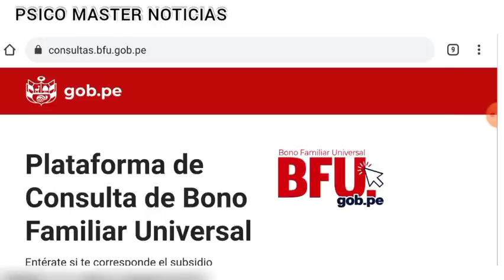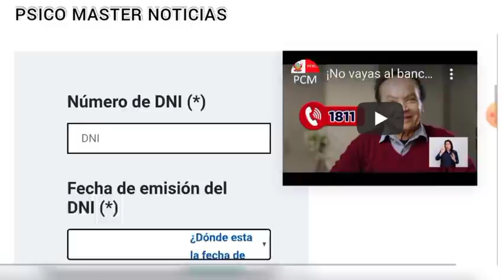La Plataforma Confirma que no hay Nuevos Benéficiarios del Segundo Bono Universal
*Segundo Bono Universal Perú bfu.gob.pe